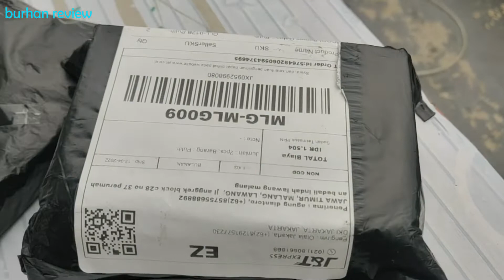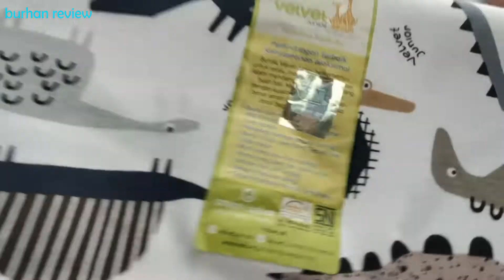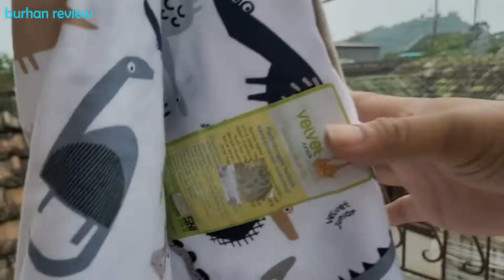review pemberian baju bang muham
hi guys welcomebueeeeek to my chanel.chanel burhan ripiiiuuw haha. vidio kali ini mimin ingin mempersembahkan vidio pemberian oleh bang muzaki rohman. baju unuk azril bagus banget guys. gambar dan bahanya top dah ah.